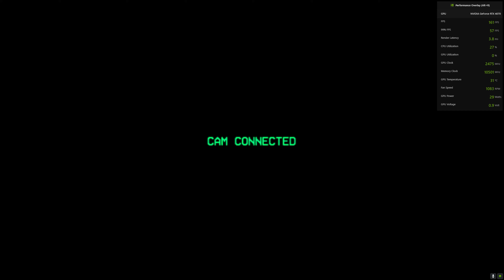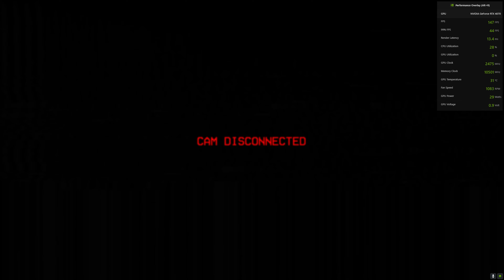Experience The Ultimate Bodycam Action With Rtx 4070: The Next Level Of Gaming!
Immerse Yourself: Bodycam transports you to the gritty frontline of ultra-realistic combat. With Unreal Engine 5’s cutting-edge graphics, every bullet impact feels visceral, every shadow matters. 🌟🔍
Tactical Showdowns: In close-quarters combat, split-second decisions can tip the scales. Plan with your team, adapt to the environment, and outmaneuver opponents. 🤝🔥
Heart-Pounding Action: As a tactical police officer, your body camera captures it all. The adrenaline surges as you breach rooms, bullets whizzing past. 🚓💥
Photorealism Unleashed: Witness the future of gaming—stunning visuals, lifelike animations, and immersive sound effects. Bodycam sets a new standard. 🎮🌆
Strategic Arsenal: Choose your loadout wisely. From silenced pistols to high-powered rifles, each weapon has consequences. 🛠️🔫
Victory or Defeat: Every choice matters. Will you emerge victorious or fall in the chaos? Bodycam—where realism meets intensity. 💯🏆

🔧 SPECS 🔧

◾️ GPU - NVIDIA GeForce RTX 4070 - GEFORCE RTX GAINWARD
◽️ SSD - 953GB KINGSTON SKC3000S1024G (SATA-2 (SSD))
◾️ Motherboard - Gigabyte Technology Co. Ltd. - Z790 GAMING X (U3E1)
◾️ PSU - Fortron HYDRO G PRO ATX 3.0 1000W, 80+ GOLD